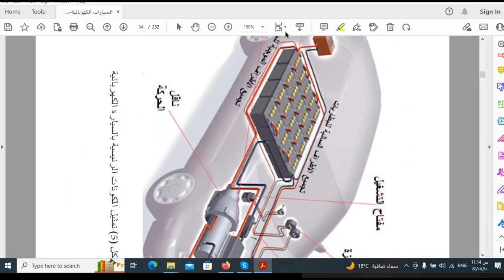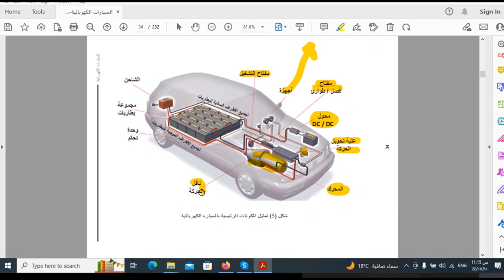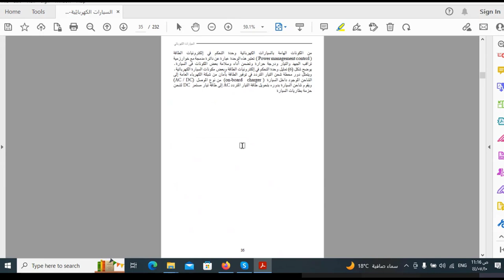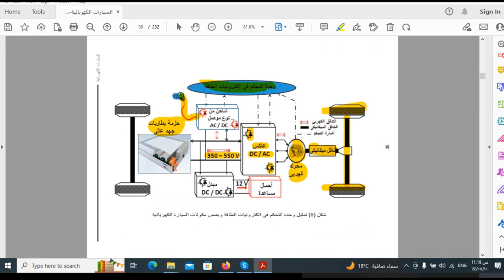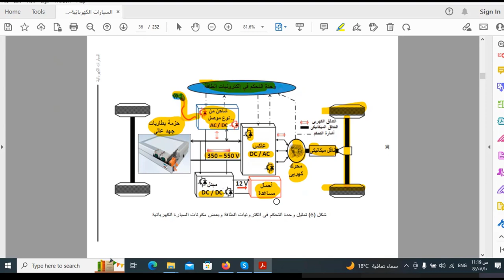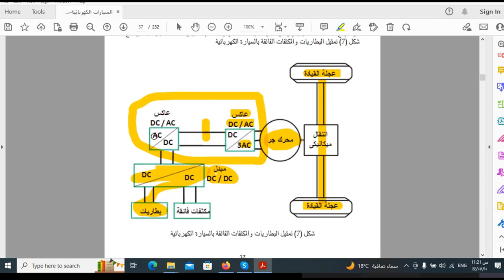مكونات السيارات الكهربائية بالتفصيل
فيديو "مكونات السيارات الكهربائية بالتفصيل" يقدم شرحاً شاملاً لكافة الأجزاء الأساسية التي تجعل السيارة الكهربائية تعمل بكفاءة. ستتعرف على المكونات الداخلية مثل البطارية، المحرك الكهربائي، ونظام التحكم في الطاقة، بالإضافة إلى الأجزاء الميكانيكية التي تربط بين هذه العناصر. الفيديو يهدف إلى تبسيط المعلومات بطريقة سلسة، مما يجعله مناسباً للمبتدئين والهواة المهتمين بالتكنولوجيا الحديثة والسيارات الصديقة للبيئة.😊👌🏻